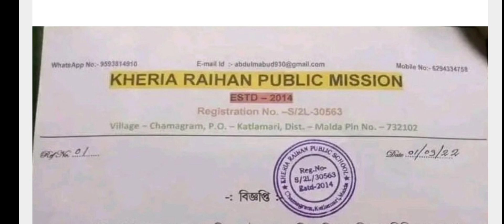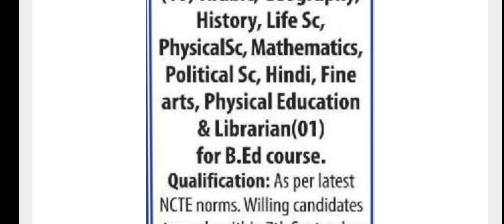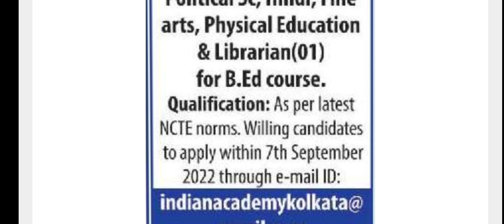WEST BENGAL SCHOOL TEACHER RECRUITMENT/ TEACHER VACANCY IN WEST BENGAL/ ASSISTANT PROFESSOR VACANCY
DPS TEACHER VACANCY IN WEST BENGAL/ DPS TEACHER RECRUITMENT/ DPS VACANCY

For more vacancies.

Central Government teaching and non teaching job vacancies 2022:
Kendriya vidyalaya vacancies 2022, navoday vidyalay vacancies 2022, DSSSB vacancies 2022, Eklavya model vacancies 2022, APS vacancies 2022
Kvs Previous year question paper and analysis, NVS previous year question paper and analysis, DSSB all information and previous year question paper and analysis,
State Government teaching job vacancies 2022
Private School teaching job notification 2022
DAV model vacancies 2022, DAV preparation strategy, DAV previous year question paper, private school vacancies, teaching and non teaching job, DPS SCHOOL vacancies, GD Goeyna school teacher vacancies 2022,
Art and music teacher vacancies, physical education teacher vacancies, geography teacher vacancies, sst teacher vacancies, science teacher vacancies, commerce teacher vacancies,
Teaching job vacancies with b.ed and without b.ed, teaching job vacancies only for online interview, teaching job vacancies only for offline interview, teaching job vacancies,
Provide information about NET, JRF, SET, SLET examination and different universities  P.hd, M.Phil vacancies
# provide information about strategies